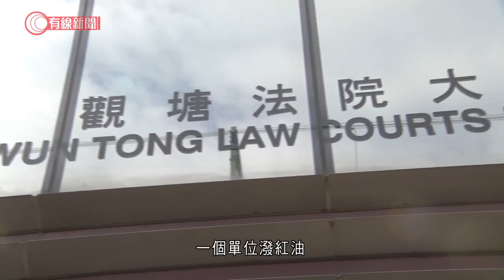涉淋紅油追債 足球員卓耀國認刑毀 還柙候判 - 20210603 - 港聞 - 有線新聞 CABLE News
【有線新聞】前港隊足球員卓耀國涉嫌向將軍澳健明邨兩個單位淋紅油追債，他承認兩項刑事毀壞罪，案件押後至本月17日判刑。案件在觀塘法院審理，辯方求情指被告受疫症影響，有10個月零收入，在經濟壓力下，經朋友介紹做「收數」，每次收取200至300元酬勞。主任裁判官錢禮決定押後至本月17日判刑，將被告還押，待索取感化及社會服務令報告，又下令他賠償600元。被告另外涉及向將軍澳康盛花園一個單位潑紅油，下星期五在東區裁判法院提堂。

相關影片:
1. 廣州、佛山兩市多區域實施居家隔離 - 20210601 - 有線中國組 - 有線新聞 CABLE News
2. 蔣祖曼陳卓麒夫妻檔亮相大展廚藝 - 20201128 - 娛樂新聞 - 有線新聞 CABLE News
3. 屯馬綫全綫下月27日通車　每3分鐘一班　有土瓜灣市民稱期待：巴士難轉車 - 20210528 - 港聞 - 有線新聞 CABLE News